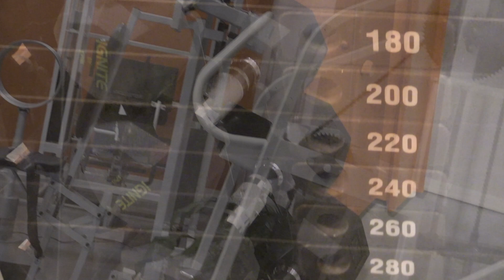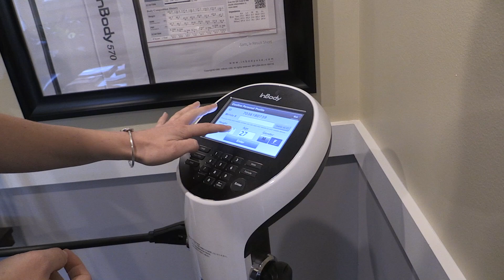InForm Fitness Equestrian Fitness Program- It's About Time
As riders we spend a lot of time energy and money ensuring that are horses are sound and ready compete. However, we do not treat our own bodies with the same respect. For the amateur rider this is essential because you will impact your horses movement with imbalance or lack of fitness. For the professional stay strong and fit is essential because it you body is literally your career.

This program is designed with the rider in mind all video footage of people on horse are the strength training instructors at InForm Fitness. WE UNDERSTAND THE NEEDS OF THE RIDER BECAUSE WE ARE EQUESTRIANS!